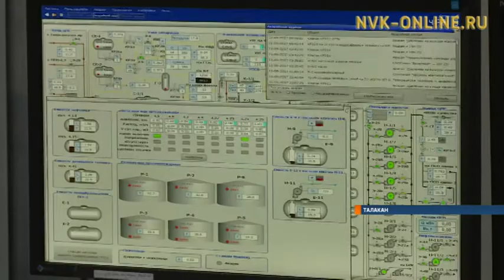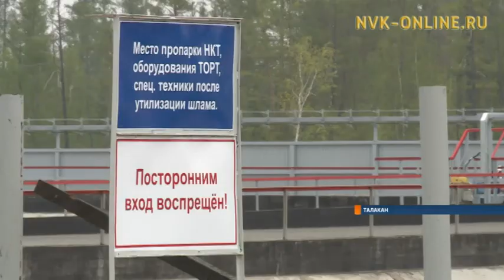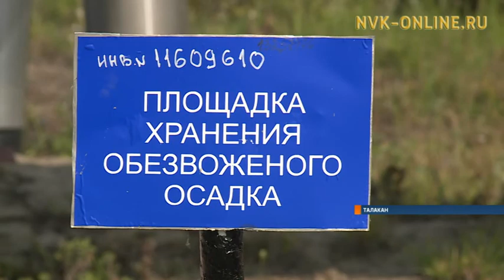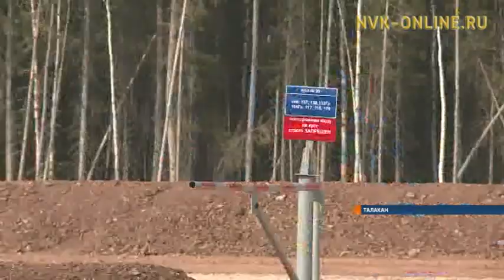ОАО "Сургутнефтегаз": В Восточной Сибири продолжается рост объема производства